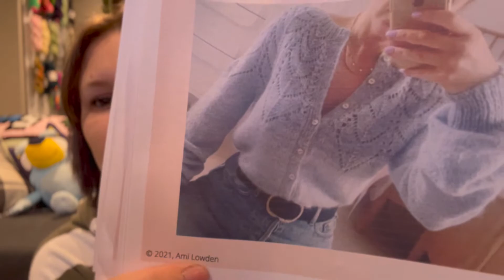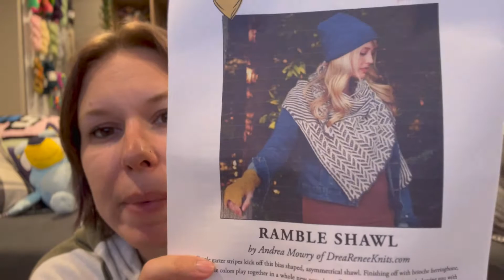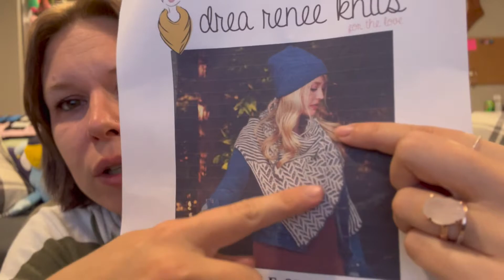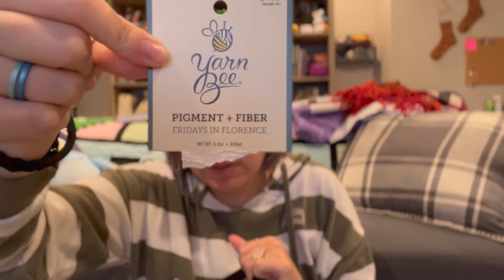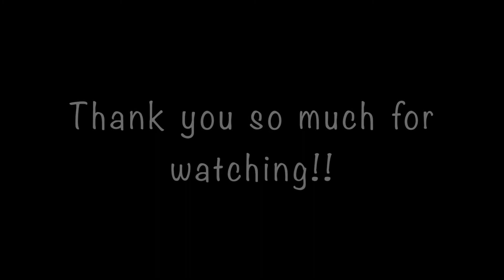Sewlivi Dyes Yarn | Knitting Episode #55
FINISHES:
My secret test knit that I might be able to show next week.

NEW CAST ON:
None.

CROSS STITCH:
None
Shops/People I Mentioned:

StyleArc.com.au

The Rainbow Sock Chronicles by Sew Sweet Violet and Lay Family Yarn
Sewlivi Dyes Yarn Shop News:
My Waves of Hope sock pattern is available. Get it on Ravelry or my website!!